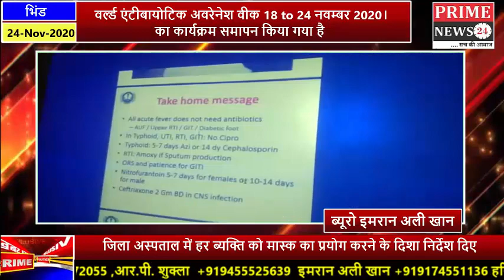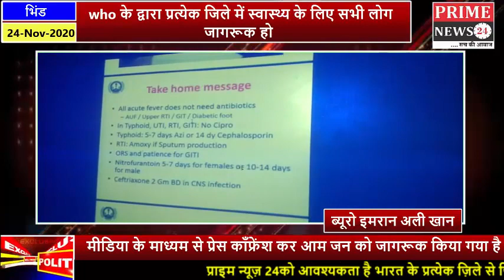वर्ल्ड एंटीबायोटिक अवरेनेश वीक 18 to 24 नवम्बर 2020।का कार्यक्रम समापन किया गया है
वर्ल्ड एंटीबायोटिक अवरेनेश वीक 18 to 24 नवम्बर 2020।
का कार्यक्रम समापन किया गया है